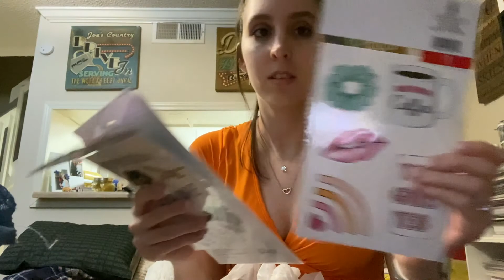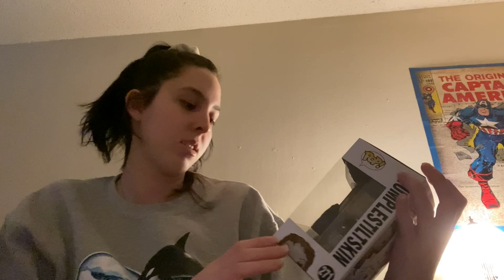MY 23TH BIRTHDAY! PAYTON&TREY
hey guys! in today’s video is about my birthday which was on may 28th haha. sorry it’s so late! but we went thrifting and went to dinner and then had game night on that saturday! enjoy!

Depop store: @paytonnnnims
Depop Instagram: @depop.paytonnnnims